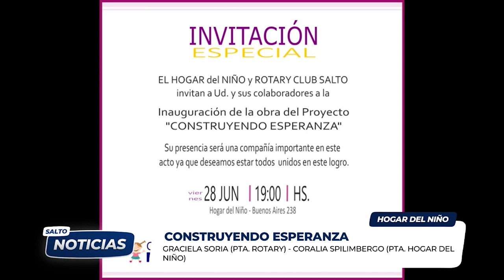HOGAR DEL NIÑO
INAUGURACIÓN DE OBRA "CONSTRUYENDO ESPERANZA"